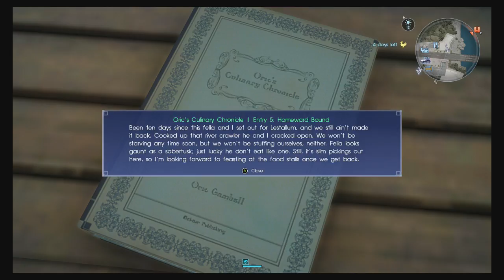ASMR Final Fantasy XV Gameplay - Imperial Infiltration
ASMR Final Fantasy XV - Imperial Infiltration
In Part 9 of my Let's Play Final Fantasy XV Gameplay Walkthrough, we play the main quest: Imperial Infiltration. We are headed on our way to Cape Caem with Iris, but we see an imperial ship land and decide to try and capture on of the Empire's leaders. This quest had a little bit of stealth to it, so I had to restart a couple of times :)

We were introduced to two new Imperial characters, but honestly I have no idea where the story is going :/

Welcome to my Final Fantasy XV Gameplay Walkthrough on Xbox One. During this let's play, I will focus on the main story quests and side missions. I will also try to include some of the more difficult hunts for your pleasure. I will keep all cutscenes in the game so that you as a viewer can experience the game as a whole.

I'll also try and record as many dungeons and special areas that I can find. I won't be using a guide, so I may miss a few.

The only Final Fantasy games that I've played are: Final Fantasy 13 and 13-2. I liked both of them. I didn't play Lightning Returns because it didn't look that appealing to me. I like the story of Final Fantasy games, but sometimes it can be a little cheesy. That being said, I've liked the characters and gameplay from the previous Final Fantasy games.
My channel is ChrisBliss117 and it focuses around two major things: video games and depression. As someone who has major depressive disorder, playing video games is a way for me to cope. I also enjoy making let's plays because it helps me work on my speaking and it pushes me out of my comfort zone to actually do something when I'm depressed. I also talk a little about my depression and medications I take, but I don't go into major details. I hope that you enjoy my videos and channel!
Final Fantasy XV takes place on the Earth-like world of Eos, which is divided into three continents: Lucis, Accordo, and Niflheim. Lucis, located in the northeastern part of Eos, is a kingdom in possession of a magical artifact known as the Crystal, gifted to the reigning Caelum dynasty by the world's deities in antiquity and accessed through the hereditary Ring of the Lucii. Accordo, located in the southern part of Eos, is an island nation formed through a union of free trading cities. The western continent is home to the technologically-advanced empire of Niflheim and the nation of Tenebrae, the latter of which is ruled by the Oracle—a priestess with the ability to commune with the world's deities and halt the Starscourge, a plague that absorbs all natural light and allows nocturnal monsters known as Daemons to roam the world. Significant beings within the world of Eos are the Astrals, a divine race that serve as the guardians of the natural world and are divorced from human affairs.
For many years, Lucis has been at war with the militaristic Niflheim, who has subjugated most of Eos; Tenebrae retains limited political autonomy due to the Oracle's influence, while Accordo is free to conduct its own affairs provided that they do not interfere with Niflheim's interests. Meanwhile, Lucis's capital city of Insomnia remains unconquered due to the Wall—a magical shield powered by the Crystal that keeps Niflheim's Magitek army at bay, but drains the king of his life-force. At the game's beginning an armistice is declared between the two nations, and a union of states is proposed via a marriage between Prince Noctis of Lucis and Lady Lunafreya of Tenebrae.